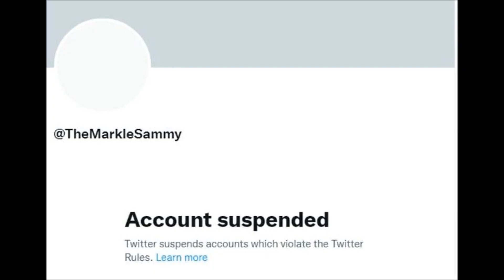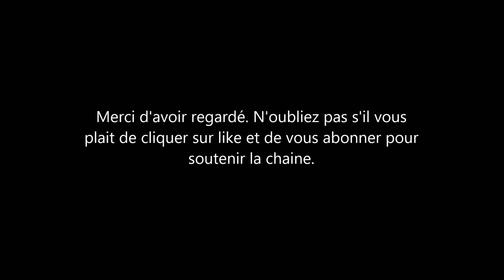Meghan Markle remercie un acteur à qui les médias avaient offert $70000 pour mentir sur leur liaison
Meghan Markle a ecrit à un acteur qui a affirmé qu'on lui a offert de l'argent pour qu'il mente sur la duchesse de sussex. La femme du prince harry l'a remercié de n'avoir pas accepté l'argent et d'avoir tenu à ces principes.